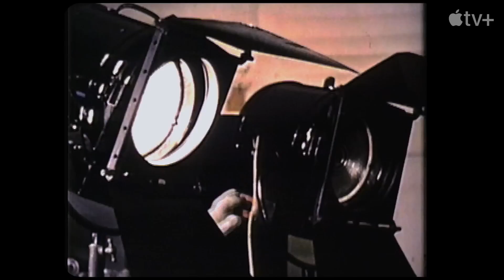Sidney (2022) Official Trailer 1080p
This revealing documentary honors the legendary Sidney Poitier—iconic actor, filmmaker, and civil rights activist. Featuring interviews with Denzel Washington, Spike Lee, Halle Berry, and more.